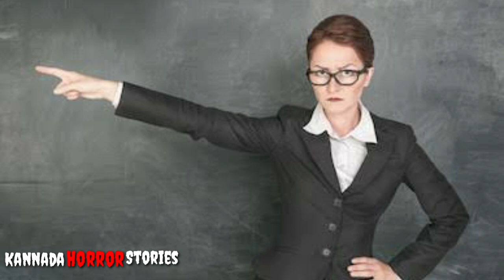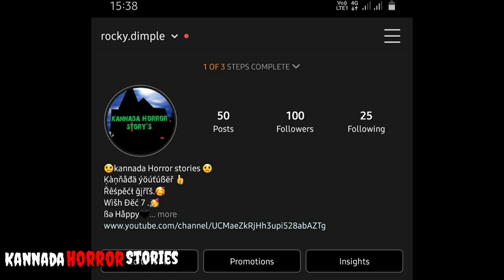HAUNTED SCHOOL KANNADA | kannada horror stories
Welcome to : kannada horror Stories youtube channel

This video is real life horror story Explained IN kannada, kannada horror stories , kannada real life story Explained IN kannada

1. HAUNTED  SCHOOL
2. HAUNTED SCHOOL KANNADA
3. KANNADA HORROR
4. KANNADA REAL LIFE HORROR STORY
5. KANNADA REAL HORROR STORY
6. KANDA HORROR STORIES
7. KANNADA RR STORIES
8. HAUNTED SCHOOL

To for watching

fairy tales in kannada,horror stories in kannada,kannada fairy tales,kannada horror stories,kannada horror stories cartoon,kannada horror stories koo koo tv